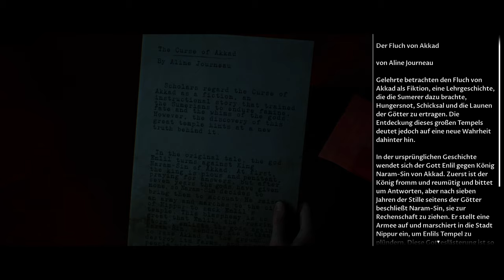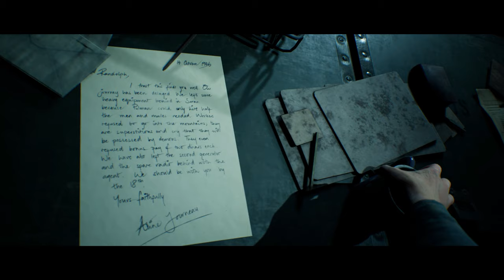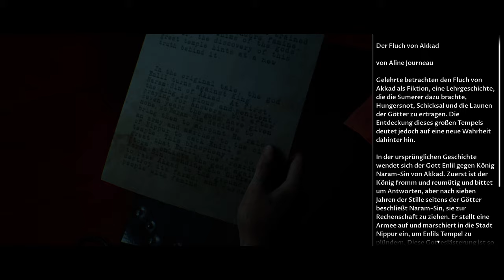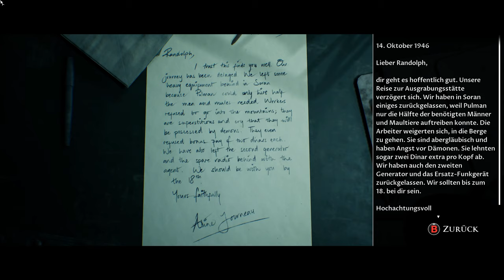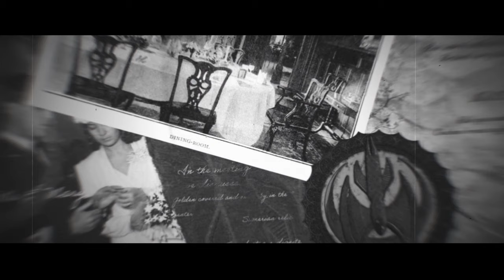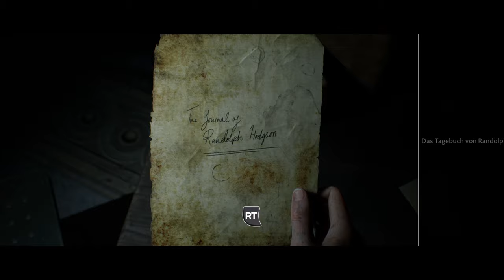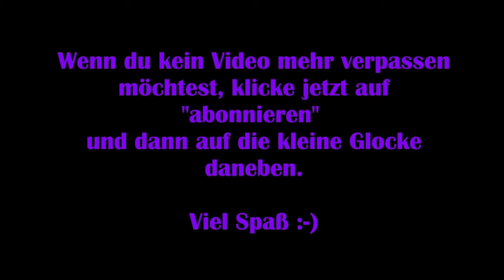House of Ashes #05 - Wie gewonnen, so zeronnen [Lets Play] [The Dark Pictures Anthology] FSK18